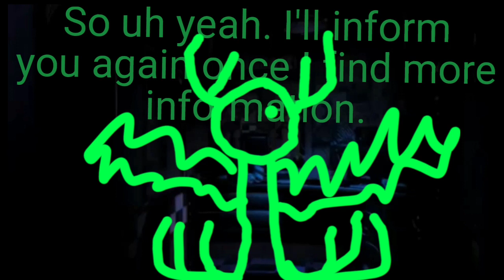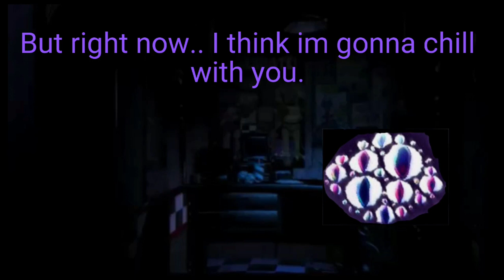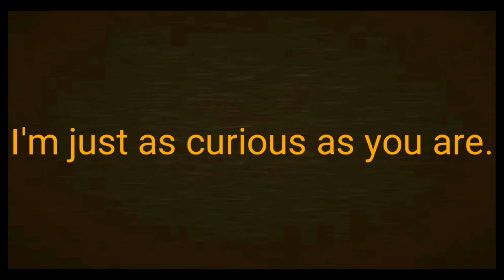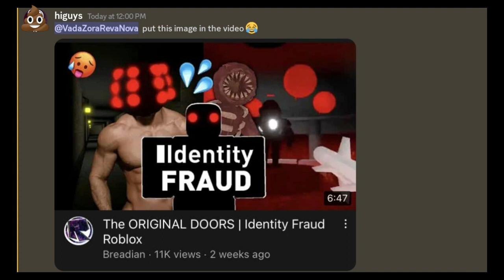vad zor HARDCOR EDIT PART 2??!😱😱😱😭😭😭😭😭🔥🔥🔥🔥🔥🔥🔥🔥🔥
it came by so fast 😱

this took all day.

🤓 and ya there's like lore here 🤓 same as in part 1